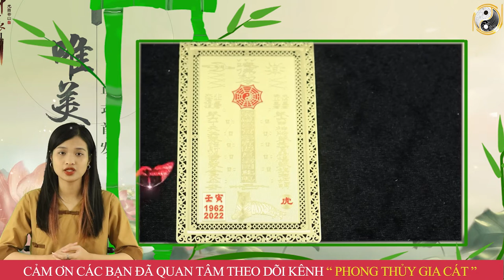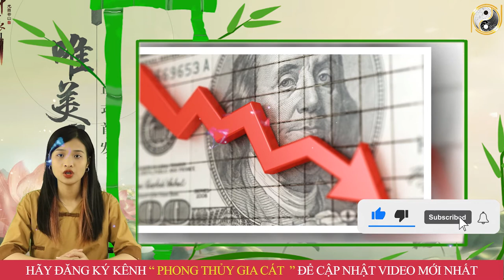Tử Vi Trọn Đời Năm 2023 Bính Tuất 1946 Nam Mạng Làm Ăn Trúng Mánh, Đổi Đời Ngoạn Mục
01. Linh phù giải hạn
02. Hồ lô hóa giải Ngũ Hoàng
03. Mai Hoa Phú Quý
04. Gương bát quái tinh cầu
05. Kim bài thái tuế 2023
06. Vòng tam hợp Dần Ngọ Tuất
07. Vòng tam hợp Thân Tý Thìn
08. Vòng tam hợp Hợi Mão Mùi
09. Vòng Tam Hợp Tỵ Dậu Sửu
10. Bát bảo tâm kinh
11. Minh Quang pháp bảo cầu
12. Minh Quang pháp bảo lục giác
13. Tỳ Hưu Lộc Tài (Đồng)
14. Tỳ Hưu Khai Vận ( Bạch Ngọc)
15. Bách Niên Tụ Tài ( tụ tài lộc)
16. Song long ngọc ấn ( ấn thăng quan)
17. Kim bài ngũ Lộ Thần Tài
18. Hồ lô bình an ( treo xe)
19. Móc khóa văn xương
20. Ống bút văn xương gỗ đào
21. Bút văn xương gỗ đào
22. Bút văn xương gỗ đào nhỏ
23. Hoa mai kim tiền ( mạ vàng )
24. Các vật phẩm phong thủy khác